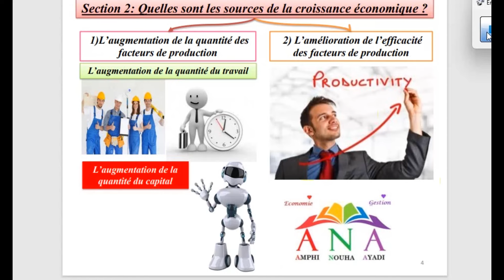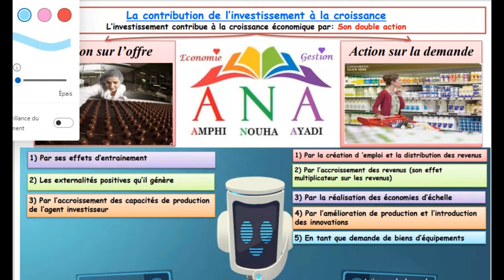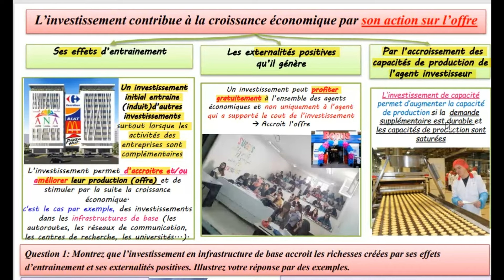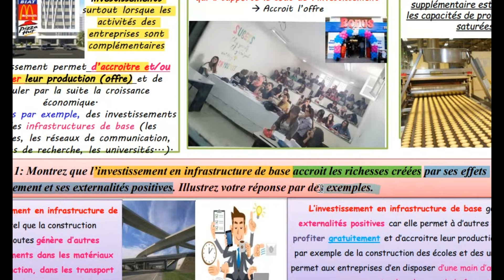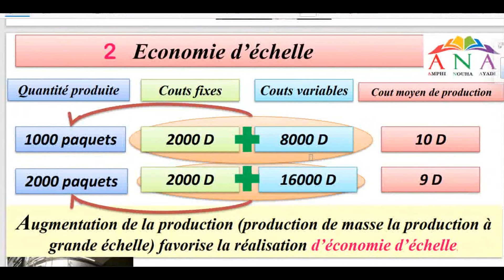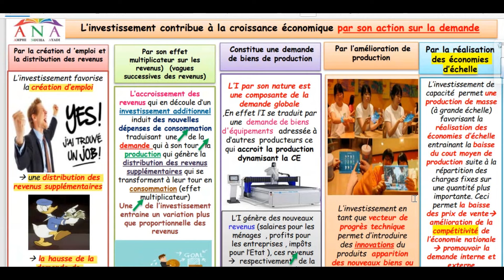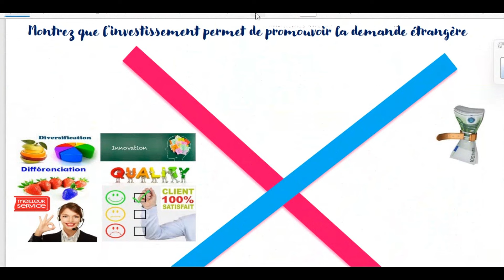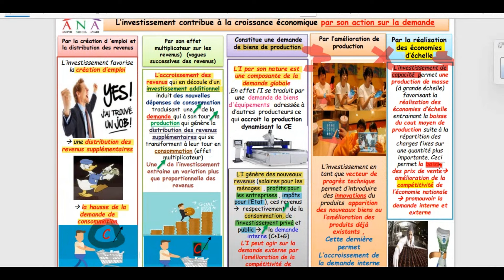La contribution de l'investissement à la croissance économie (Nouveau Régime)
l'augmentation du capital
la contribution de l'investissement à la CE
par son action sur l'offre
par son action sur la demande
compétitivité